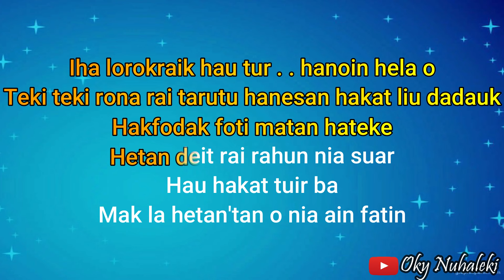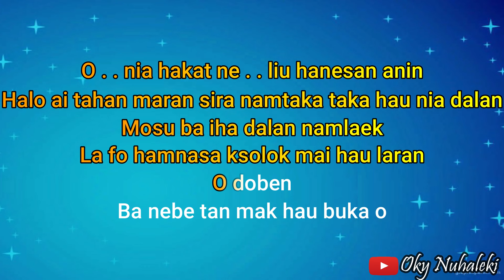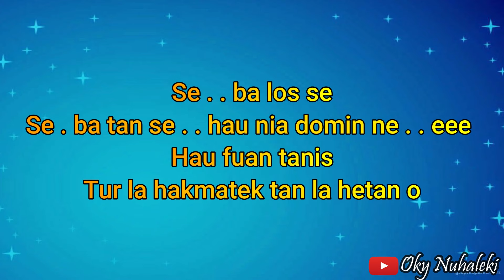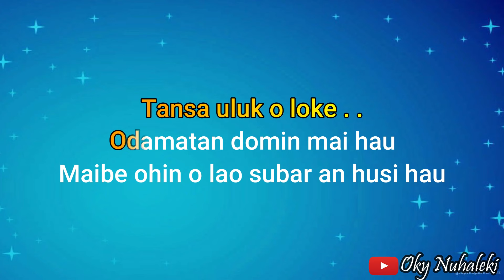Karaoke - Odamatan Domin ( Tetun )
Arr. Music Karaoke by  : Oky Nuhaleki

Keyboard  : Yamaha PSRs 950